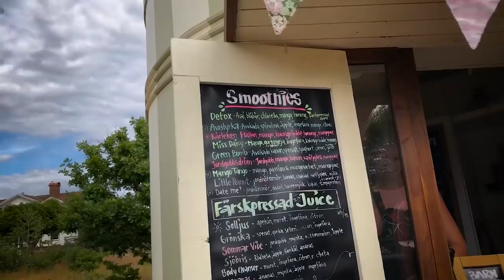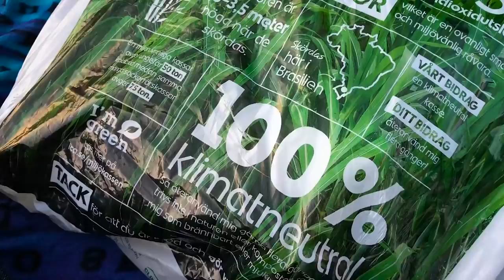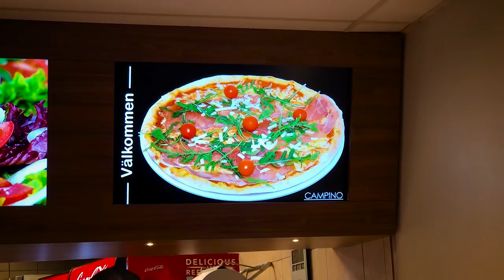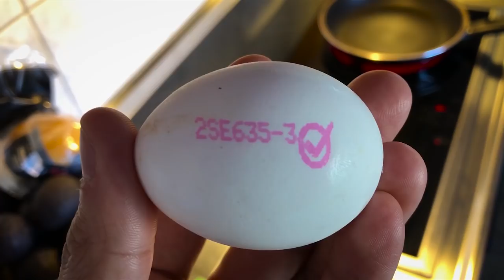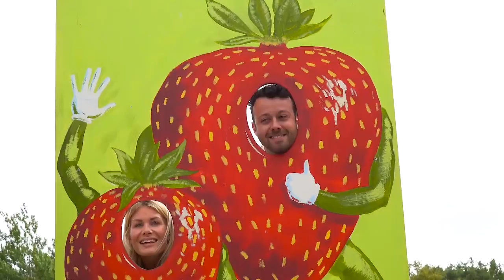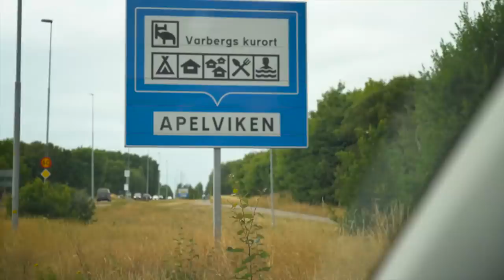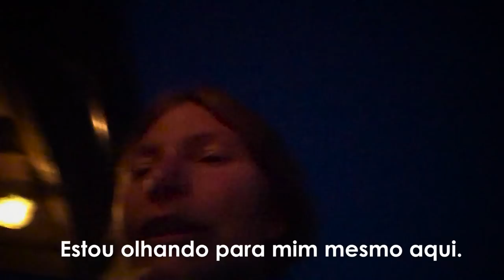Como é viver na SUÉCIA?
Como é a vida de quem vive na Suécia? O que FIZ na SUÉCIA em Varberg, em inglês chama Sweden e Sveride em sueco. Mas Varberg é Varberg de todo jeito. Neste vídeo você vai ver as baladas que curti na Suécia, os bares que frequentei lá, tudo que fiz por Varberg junto com minha amada amiga Ronja. Foi demais!

índice do vídeo:
00:00 - Inicio
00:34 - Mini Golfe
01:02 - Supermercado
01:45 - Pôr do Sol
02:21 - Passeio com o cachorro
02:53 - A casa onde moram
03:47 - Baralho Sueco
04:12 - Praia
04:34 - Morango Sueco
05:05 - Tour pelas baladas e bares
06:34 - Indo para Gotemburgo
06:47 - Final